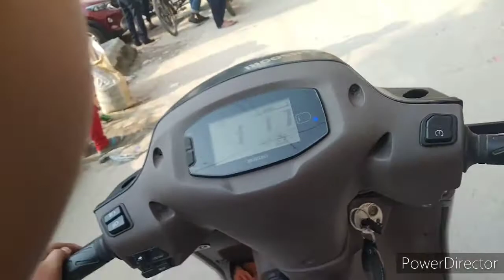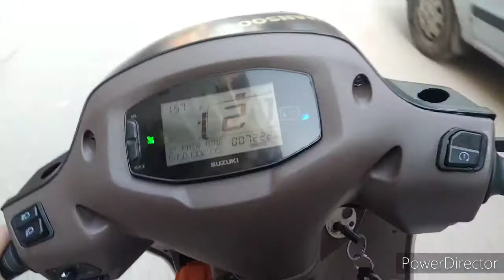chalo chale scooty wosh karwane 🛵